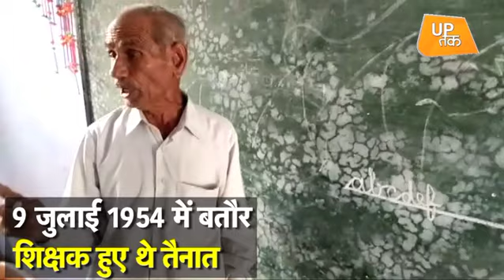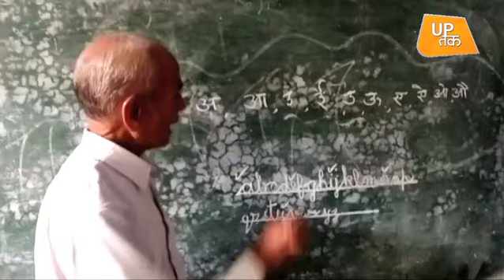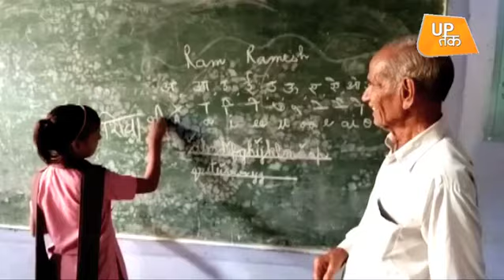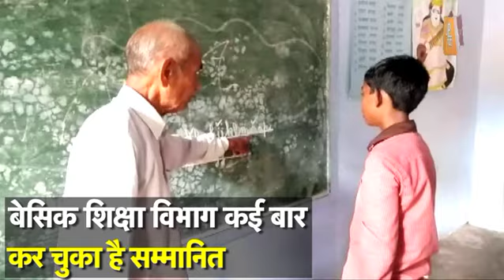कुछ लोग कभी रिटायर नहीं होते! | UP Tak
शाहजहांपुर के श्रीकृष्ण शर्मा वैसे तो स्कूल से रिटायर हो चुके हैं लेकिन इसके बावजूद वो आज भी उसी स्कूल में बच्चों को पढ़ा रहे हैं जहां वो नौकरी करते थे...इस काम के एवज में वो एक पैसा भी किसी से नहीं लेते...रोज सुबह अपनी साइकिल पर बैठकर वो तय वक्त पर स्कूल पहुंच जाते हैं और जो भी क्लास खाली मिलती है बच्चों को पढ़ाना शुरु कर देते हैं...